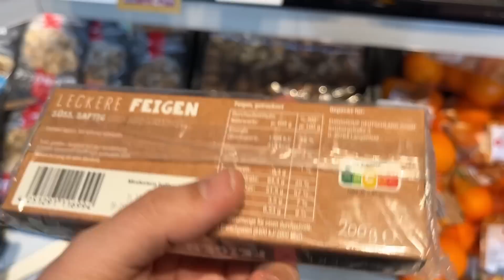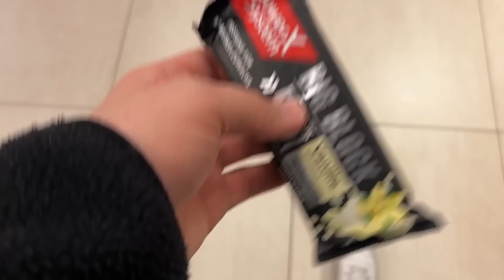MONE IHRE HAARE PLÖTZLICH LILA...!😱 + MONE AN IHRER ALTEN SCHULE...😅 | kobexmone